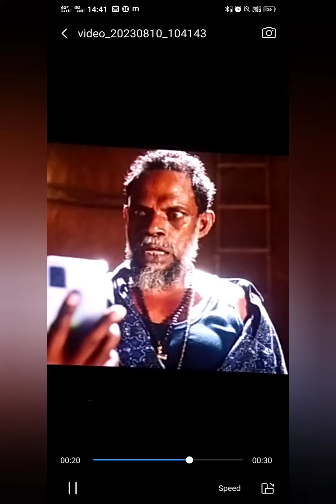jailer Review @Friday cinema